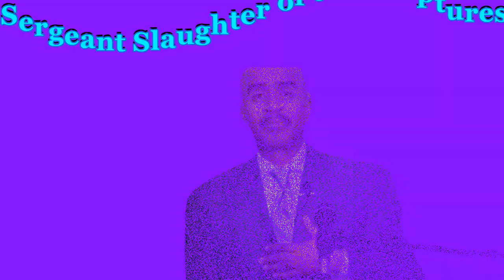PASTOR GINO JENNINGS SAY YAHAWASHI (JESUS) WAS BLACK BUT WHAT DO I CARE Hebrews don't love Jesus